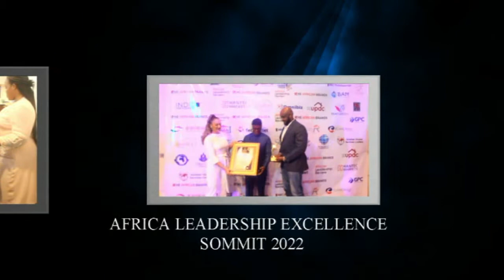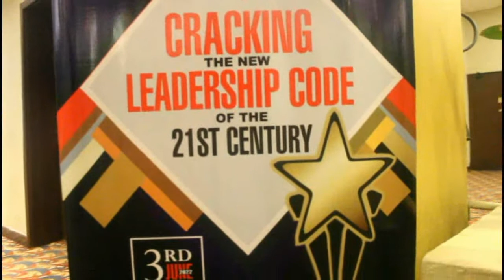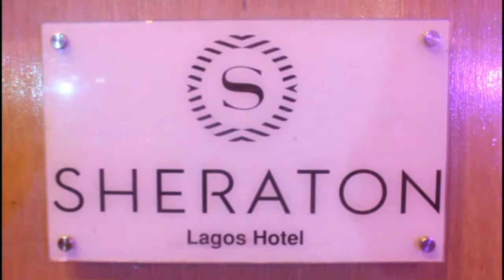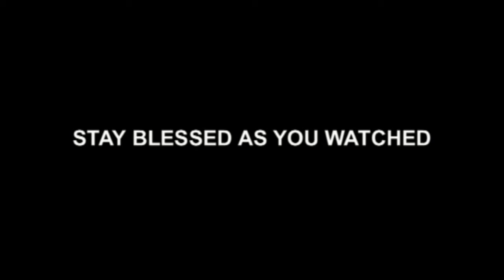Errnest Shaka Speaking on Leadership at Sheraton